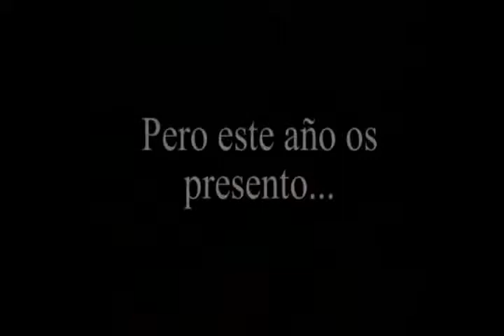Esperando la Navidad...PRÓXIMAMENTE